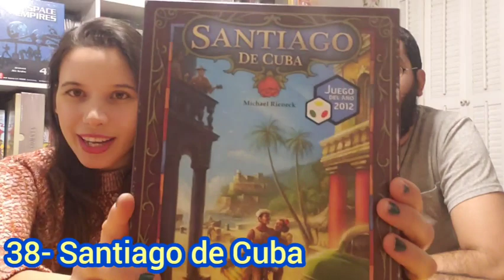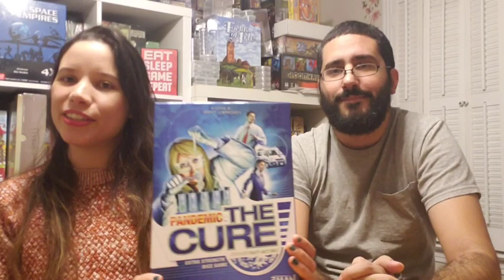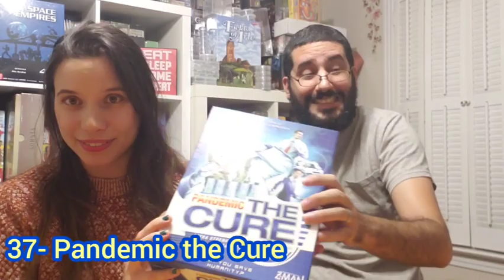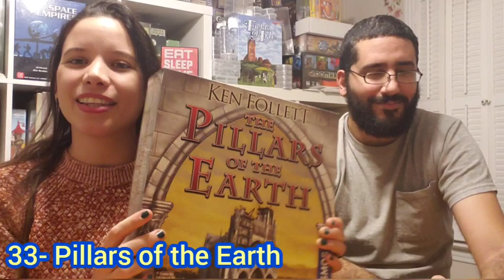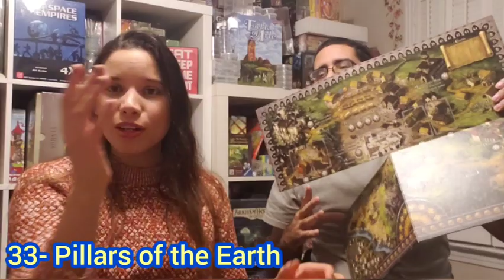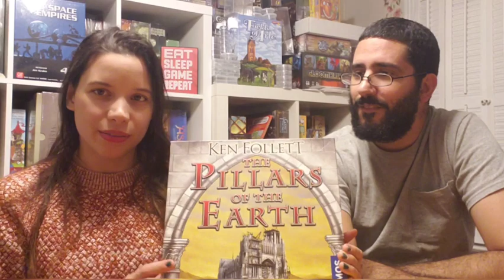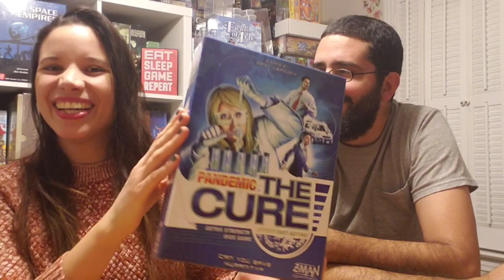Lily's Top 50 Board Games of all Time: 40-31 (2021 Edition)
In this video, Lily begins to rank her top 50 board games of all time!  Lily enjoys everything from heavy euros to light card games.  Does she like any ameritrash?  You will have to wait and see.  With pain in her heart she must choose among her precious babies and decide which games she favors most.

American Pandemic: a party game of freedom, survival, and the pursuit of bad luck for up to 10 players. Compete for the worst bad luck stories while escaping national headlines, hoarding toilet paper, and surviving hilariously awkward quarantine scenarios in this ultimate 2020 party game!

check out their website to purchase a copy of the game: AmericanPandemic.com

and also by:

Hotgamemagnet Games and Bushpoo their children's push-your-luck game launching on Kickstarter on March 1st! Kids can't stop playing this game! It's easy to learn and a great intro to the hobby!